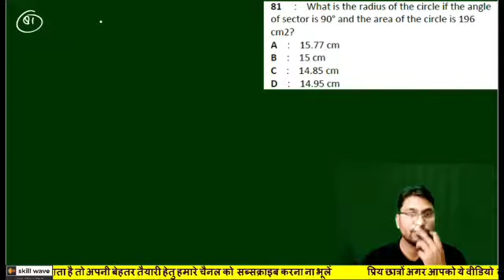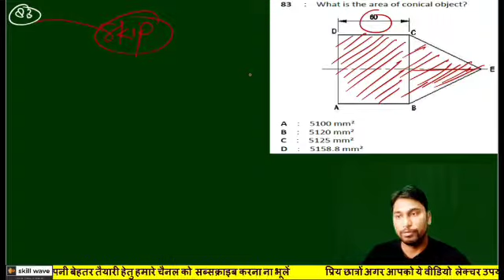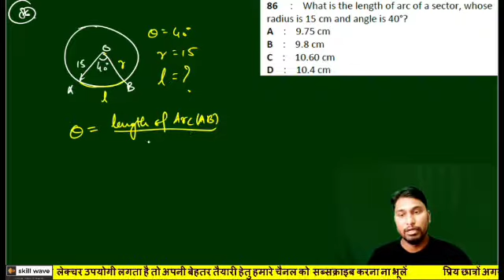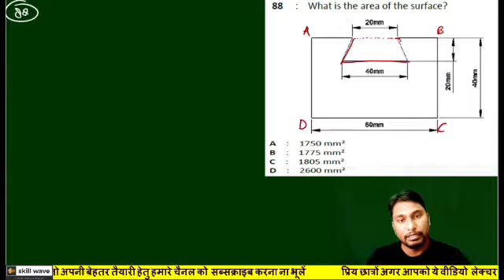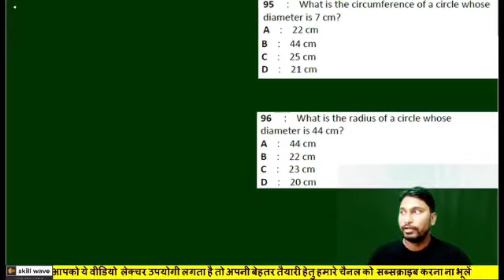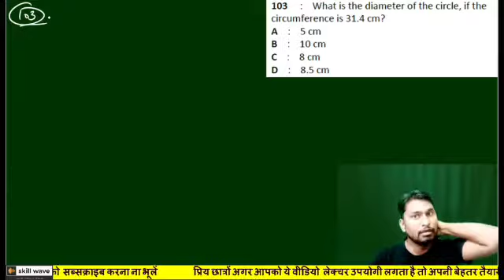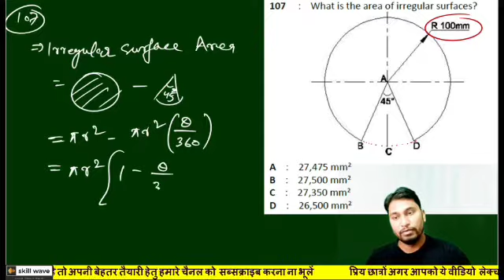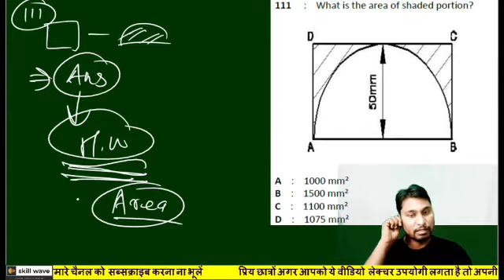Part-5 Workshop Calculation and Science || ITI 2nd year All Trade ||Most important 250 MCQ Series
@skill wave
|| For all trade ITI 2nd year student ||
•Topic covered in this lecture:
Area of circle
area of semicircle
ONLINE MOCK TEST KE LIYE CLICK KARO:
For pdf notes of lecture join telegram channel:
ऑनलाइन परीक्षा 2021 के लिए घर्षण के महत्वपूर्ण MCQ प्रश्न
workshop calculation and science-II
ITI 2nd year fitter/electrician/Turner /electronic mechanic/welder/Wiremen/AC and refridgerator/copa and other trades.

NCVT परीक्षा में पूछे गए अति महत्वपूर्ण MCQ प्रश्न By Brijesh Sir workshop calculation & science-II
workshop calculation & science-II ke sabse jada puchhe jane vale question
workshop calculation & science-II ke sabse jada puchhe jane vale 250 MCQ question
Previous year question paper solution wsc -II
ELECTRICIAN PAPER 2019 me aye hue NCVT workshop calculation & science-II important MCQ question
ITI exam me ane vale important questions
FITTER PAPER 2019 me aye hue NCVT workshop calculation & science-II important MCQ question
250 MCQ प्रश्न वर्कशॉप  कॅल्क्युलेशन एंड साइंस-I By Brijesh Sir
also for all trade Top MCQ question workshop calculation and science-II  2nd year students electrician/fitter trade students
WCS-II MCQ series by brijesh sir asked in NCVT EXAM
MCQ series for competitive exams specially for UPPCL TG2 ,
UPRVNL technician post,
RVNL technical helper
and DFCCIL jr. executive post
latest MCQ question for ITI electrician trade and for railways ALP exam
ITI exam me gharshan aor bal se aye hue sabhi questions
NCVT electrician trade ke paper me aye hue sabhi important MCQ
NIMI online practice set
NIMI portal electrician practice questions
ITI 2nd year workshop calculation and science ka paper
ITI 2nd year electrician trade paper
ITI 2nd year fitter trade paper
ITI ke sabhi sabhi paper ka solution
previous year paper ITI electrician trade
previous year paper ITI fitter trade
online paper ke liye sabse important question answer.